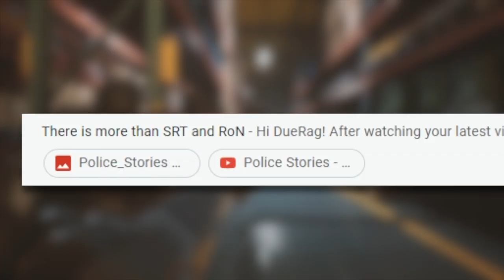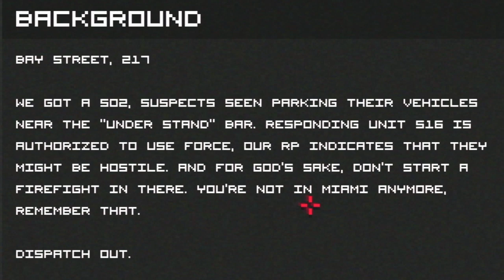Police Stories Alpha Gameplay - New 8bit Story Driven 2 Man Swat Team Game | [Random - Due] 227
What is Police Stories?

Police Stories is a fresh take on top-down shooters with an emphasis on tactics that forces you to make split second decisions. We're combining action gameplay, lot's of tactical equipment, the surrender system inspired by SWAT 4 and randomly placed suspects, so you need to react fast to ever-changing situation.

Songs Used;